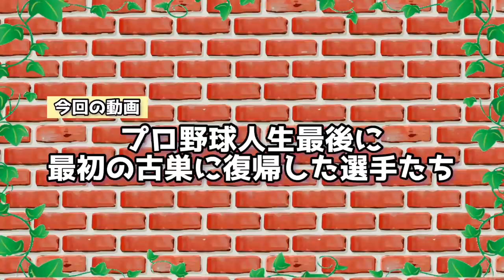【おかえり】現役生活最後に最初の古巣に復帰した10人の男たち(2015年オフ〜)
【訂正】
3Aを「スリーエー」と発音していますが、正しくは「トリプルエー」です。

福留孝介選手が14年ぶりに中日復帰が決まりました。
そこで今回は最初の古巣に復帰した選手たちを紹介したいと思います！

【SNS】

【音源】